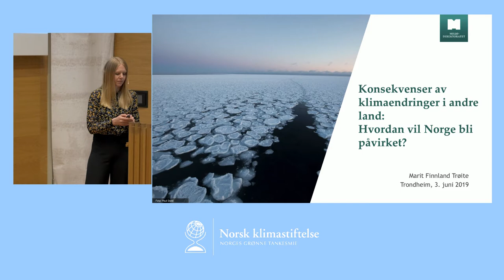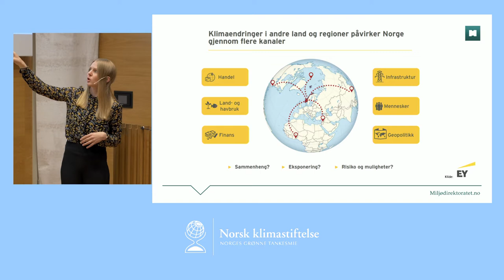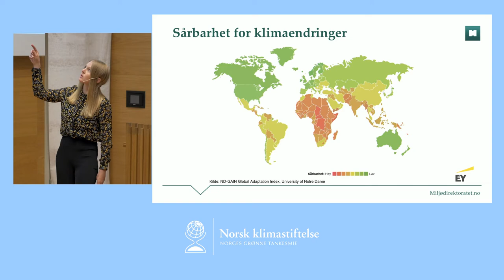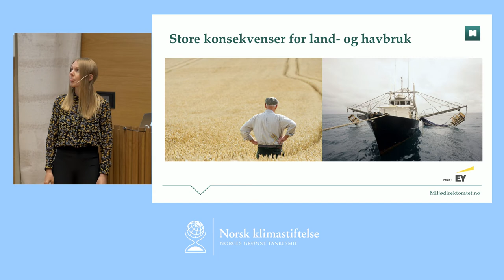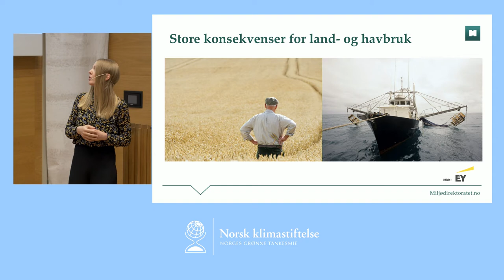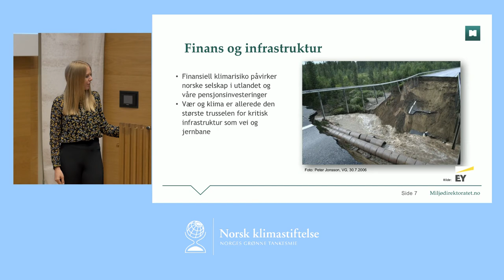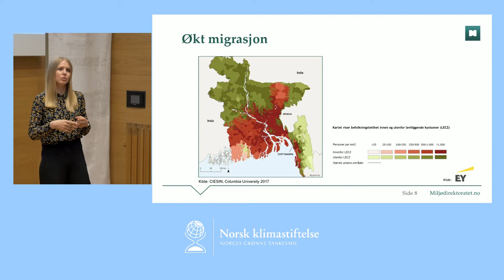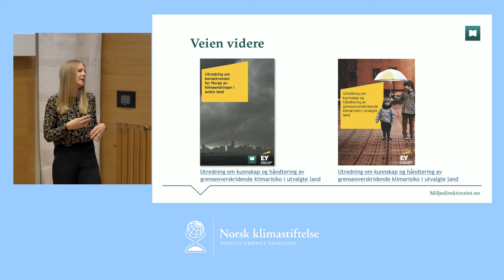Grenseoverskridende klimarisiko v/ Marit Finnland Trøite, Miljødirektoratet